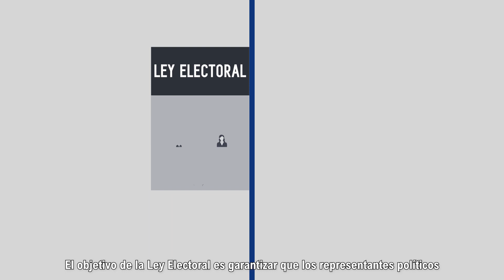Ley Electoral España